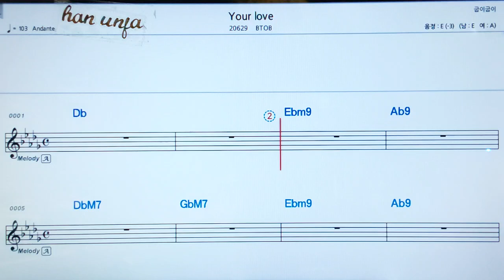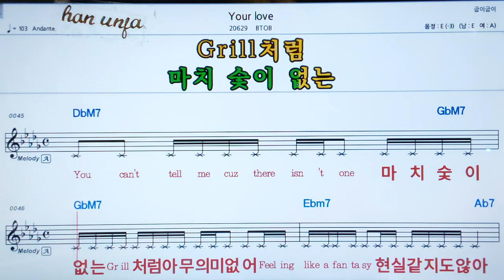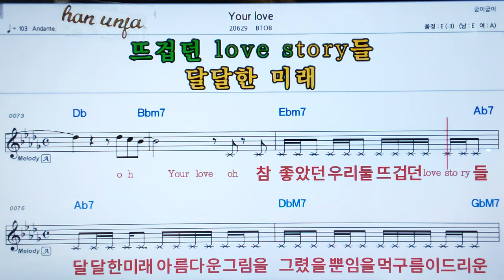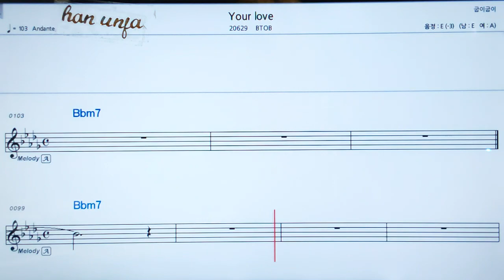💖Your love/BTOB 👍MR,가라오케 악보 코드 가사 ,Karaoke반주